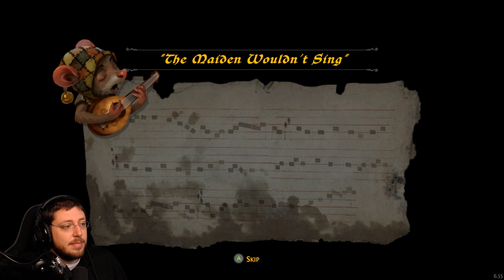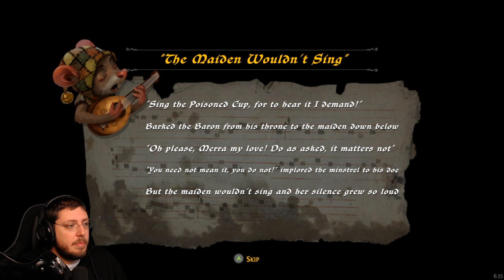[ Ghost of a Tale ] Metal Gear Meets Secret of NIMH - Part 1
Game: Ghost of a Tale (PC)